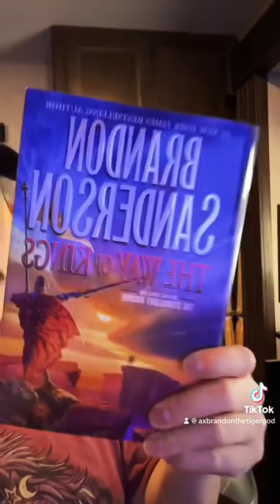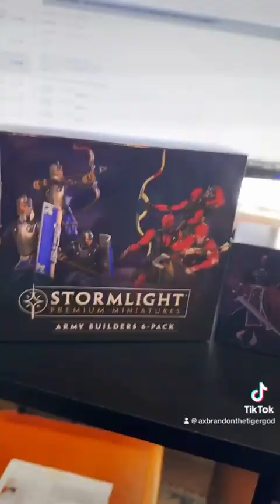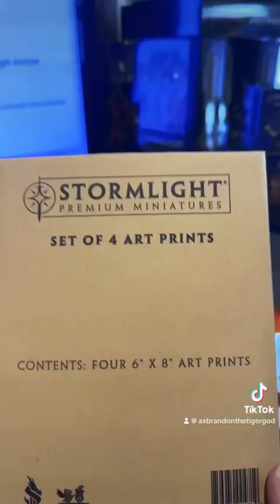Stormlight Archive figures unboxing!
The britherwise games Kickstarter is here and I got mine finally!! Watch this unboxing